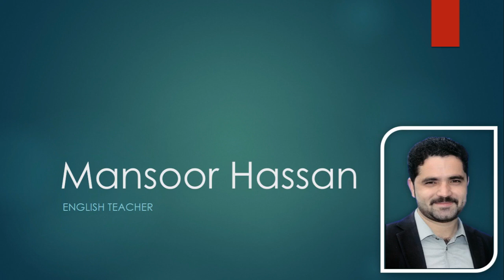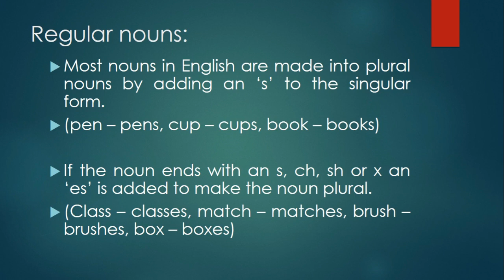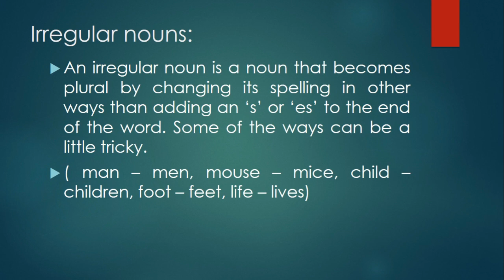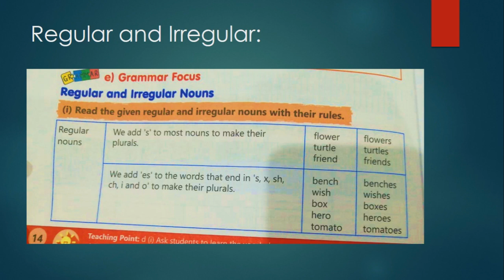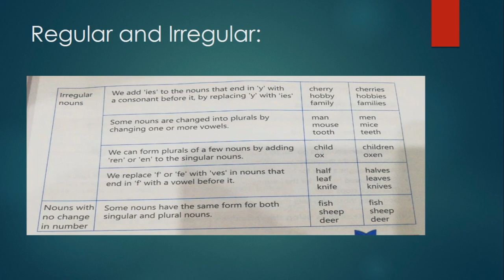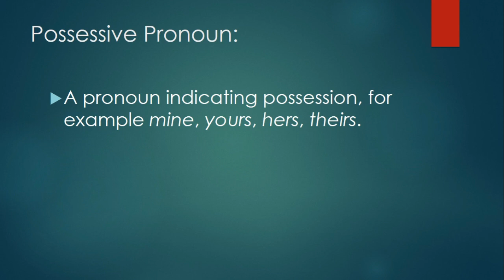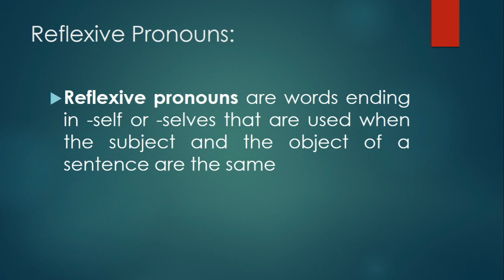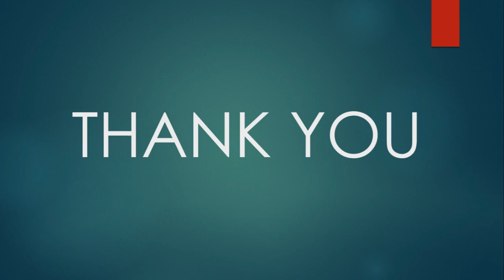Lecture 9 'True Friends Exercise' P4